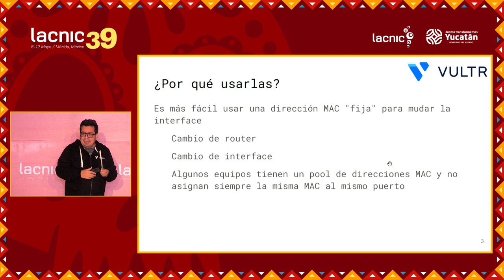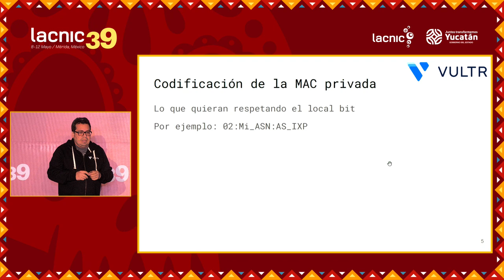FTL utilizando mac address privadas ES